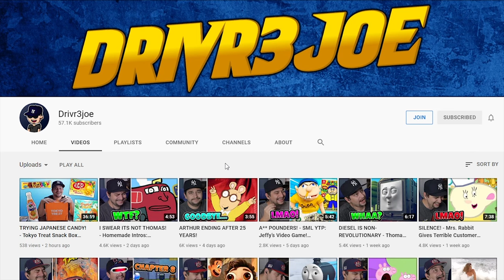MY SIDES HURT! - {YTP} ~ Of or Belonging to Arby REACTION!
I never would have thought a YTP of Arby's would make me laugh, but here we are.